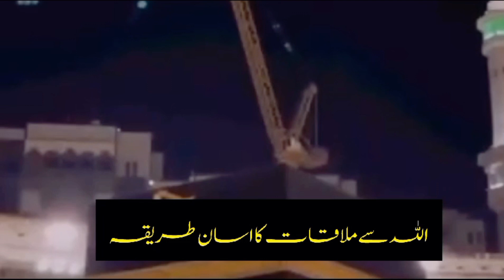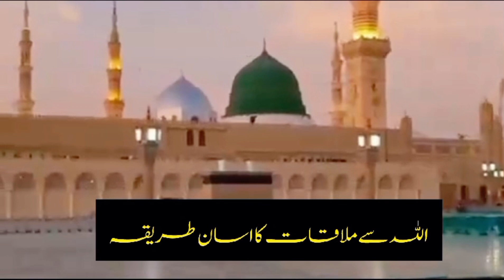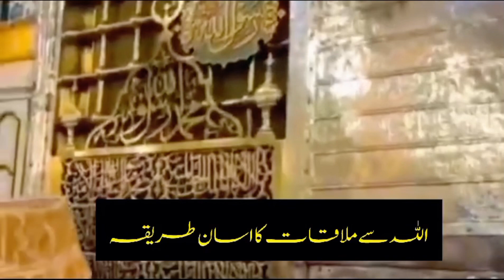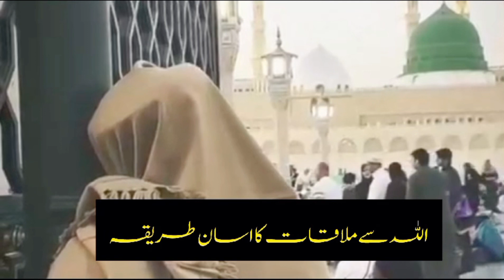Allah Say Mulaqat Ka Asan Rasta||Insaan Say Insaan Banay Tak Ka Safar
Is video may bataya gaya ha ap Allah say kasay mulaqat ker saktay hain .hadayat kasay milti ha kis ki taraf say aty ha .Allah apnay bandon ki duain rad nahi krta